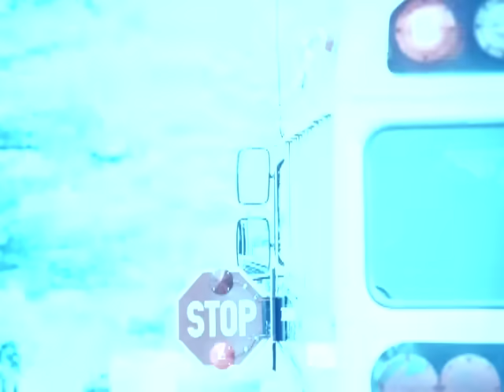Billy Gilman - One Voice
Billy Gilman' official music video for 'One Voice'. Click to listen to Billy Gilman on Spotify

Lyrics:

Some kids have and some kids don't
And some of us are wondering why.
and mom won't watch the news at night
There's too much stuff (that's) making her cry.
We need some help
Down here on earth
A thousand prayers, a million words
But one voice was heard.

A house, a yard, a neighborhood
Where you can ride your new bike to school.
A kind of world where Mom and dad
Still believe in the golden rule
Life's not that simple